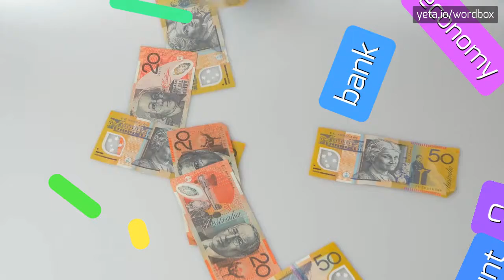SCIURUS - HOW TO PRONOUNCE IT!?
Watch how to say and pronounce "sciurus"!
Want to know how other words sound like? Look for eastern gray squirrel, sciurus-suku, genus sciurus, écureuil, red squirrel, fox squirrel, สกุลซิยูรัส, sciurus, género sciurus, mammal, mammal genus on wordbox channel!